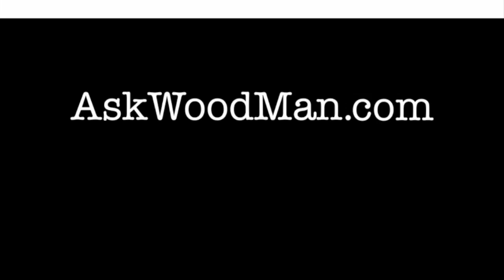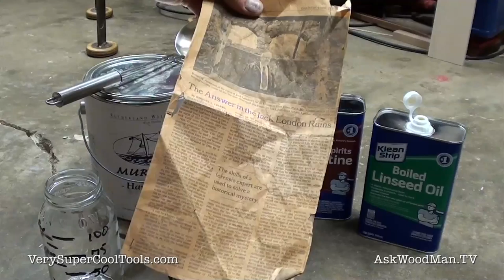828. Old School Finish • Table Saw Work Station Series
In this video I show the finish I first used when I was getting started woodworking almost 30 years ago. It is a cheap fast way to get woodwork sealed up in preparation for a varnish topcoat.
Here is a link I found for the article I mentioned in this video.